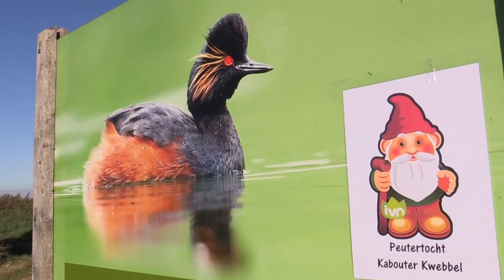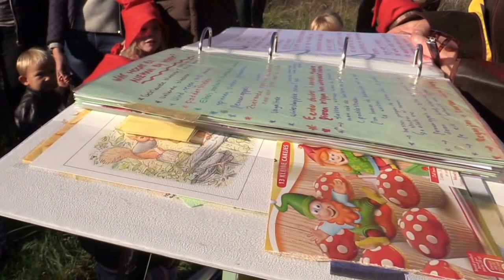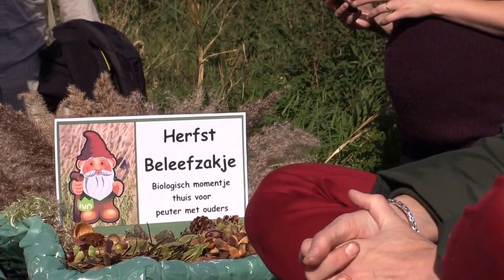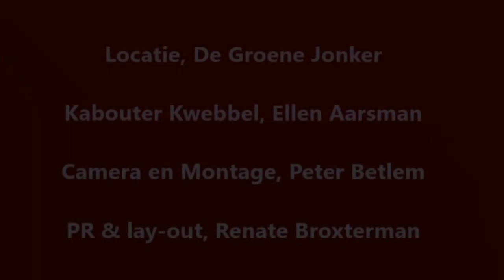IVN DRVU Peutertocht Kabouter Kwebbel 2016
In het najaar organiseert IVN De Ronde Venen & Uithoorn voor peuters van 2-6 jaar een Peutertocht in De Groene Jonker. Kabouter Kwebbel (IVN Natuurgids) begeleidt ze daarbij. De film geeft een indruk van deze tocht waarbij Kwebbel van alles vertelt over de herfst. Op een speelse manier maken de peuters zo kennis met de natuur dicht bij huis.